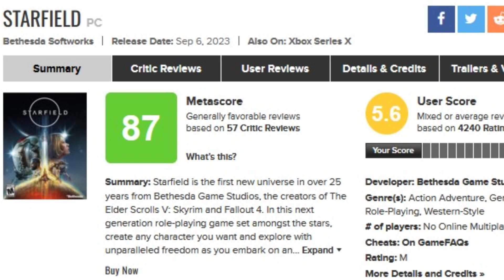ROBLOX llega a PS4 PS5 en breve y todas las buenas y malas noticias de la semana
Os traigo todas las buenas y malas noticias de la semana!!!